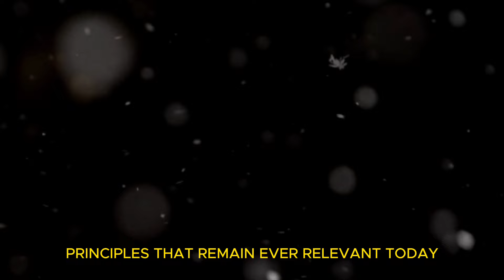15 Stoic Tips For Mastering Yourself (Seneca's Way) | STOICISM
This video offers 15 timeless lessons inspired by the wisdom of Seneca, the Stoic philosopher, tailored for modern living. These principles focus on personal growth, resilience, and self-improvement, emphasizing the importance of challenges, self-discipline, and living in alignment with one's values. The lessons encourage continuous learning, reflection, and cultivating a positive mindset, aiming to transform and enhance everyday life. The presentation concludes by inviting the audience to engage further, emphasizing the value of these teachings in becoming the best version of oneself.

1. Seek Challenges
2. Choose Your Influences Wisely
3. Focus on Your Response
4. Say Yes to What Matters
5. Be a Master of Yourself
6. Protect Your Time
7. Do the Hard Things
8. Make Others Better
9. Practice Gratitude
10. Embrace Continuous Learning
11. Embrace Vulnerability
12. Cultivate Resilience Through Adversity
13. Practice the Art of Reflection
14. Cultivate a Resilient Mindset
15. Live in Alignment with Your Values

Video Link:    • Victor Cooper - Last Hope (Dramatic P...